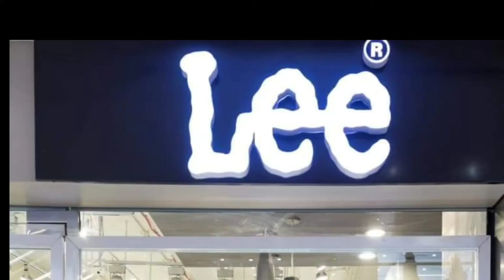यस तूफान का असर बिहार के साथसाथ दरभंगा में भी देखने कोमिल रहा तेज हवाओं के साथ रुक-कर हो रही बारिश